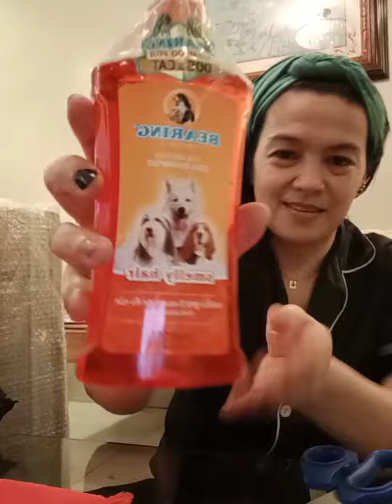A Day in the Life | Unboxing Parcels from Lazada‼️ | Vlog #05